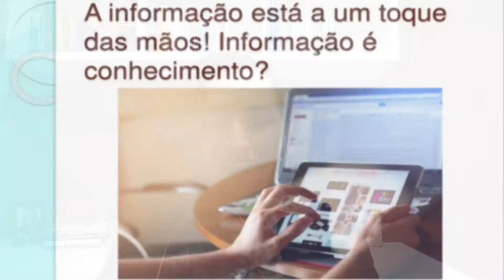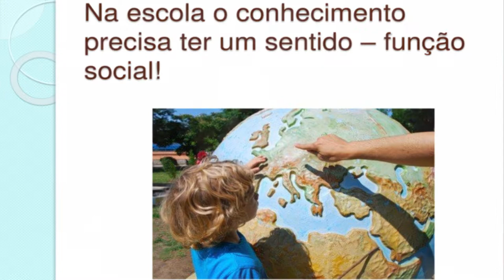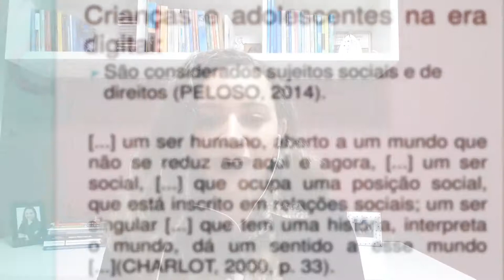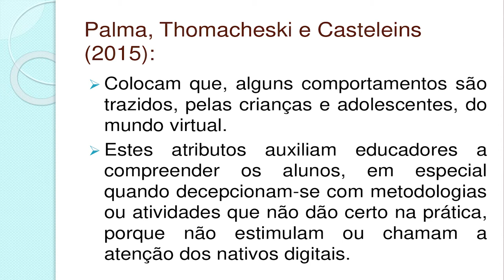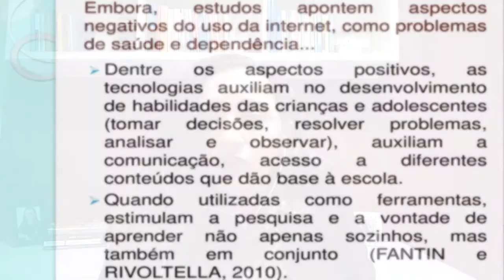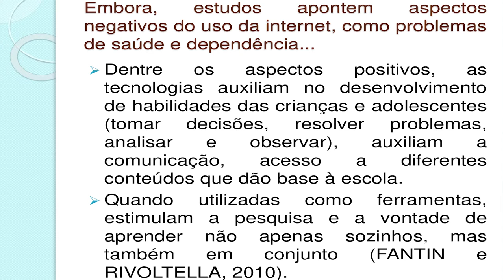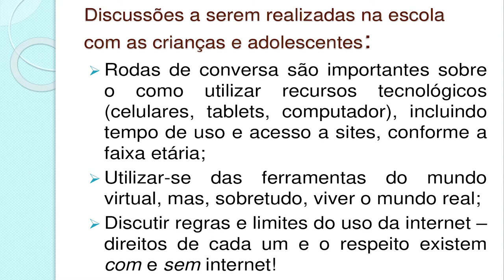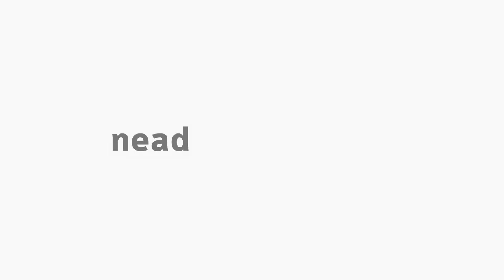[PED] Recursos tecnológicos na escola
Tema -  Recursos tecnológicos na escola na disciplina de Comunicação, Educação e Tecnologia com a professora Sandra Regina Gardacho Pietrobon para o curso EaD de Pedagogia da Universidade Estadual do Centro-Oeste do Paraná.